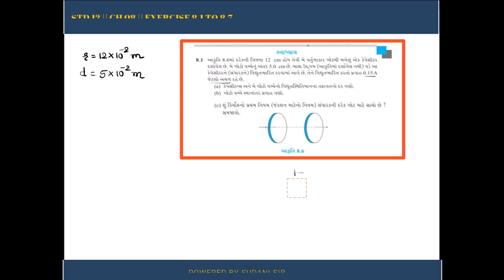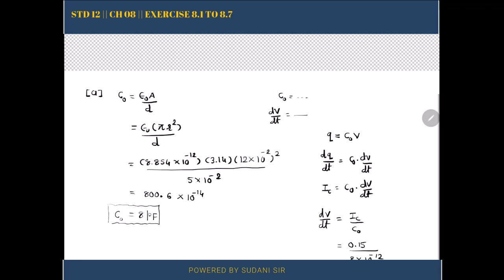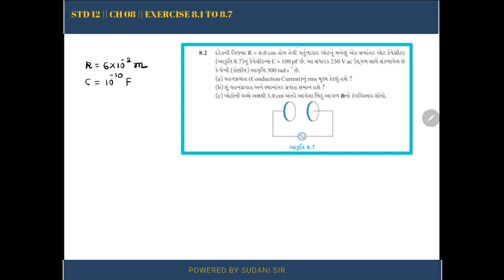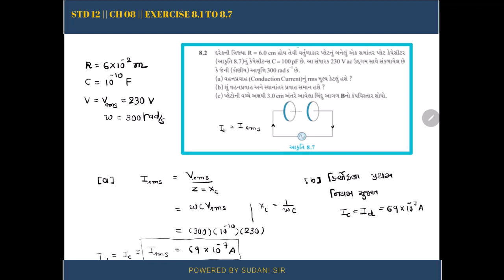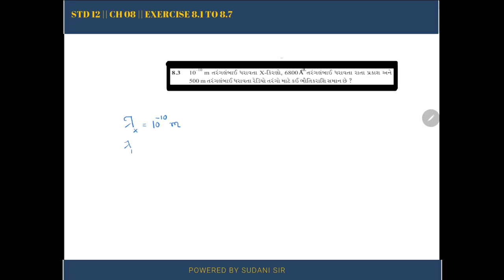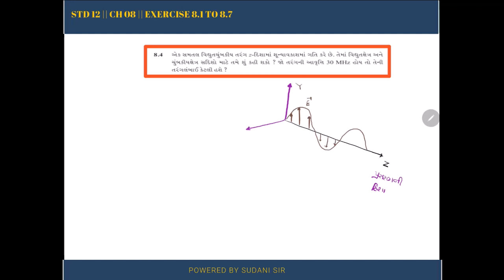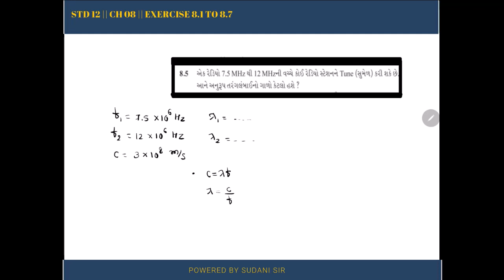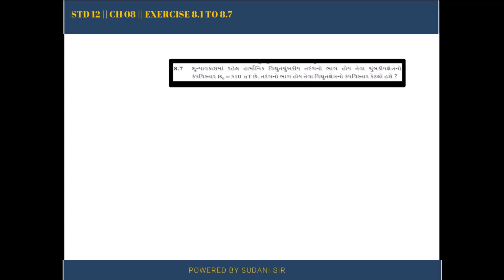12TH NCERT PHYSICS ~CH-8 ~ ELECTROMAGNETIC WAVES ( વિદ્યુતચુંબકીય તરંગો) ~ EX. - 8.1 TO 8.7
PHYSICS BY SUDANISIR
ELECTROMAGNETIC_WAVES (વિદ્યુતચુંબકીય તરંગો)
EXERCISE 8.1_TO_8.7